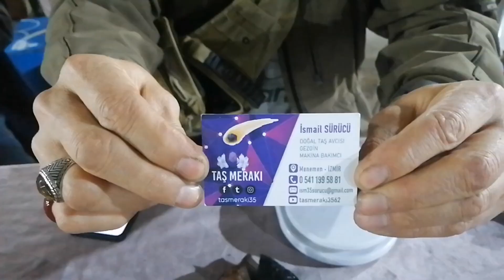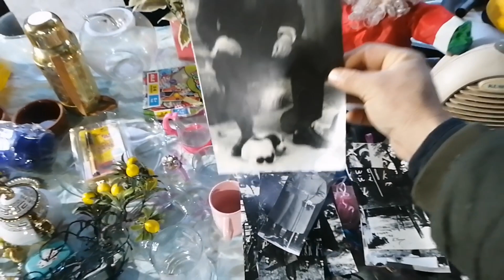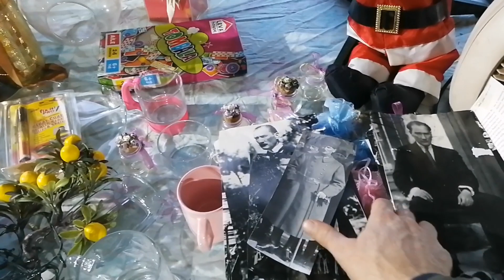BİT PAZARI BORNOVA (BENİM TAVSİYEM) PAZARA SABAH ERKEN Gitmek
İyi seyirlerrrrrr